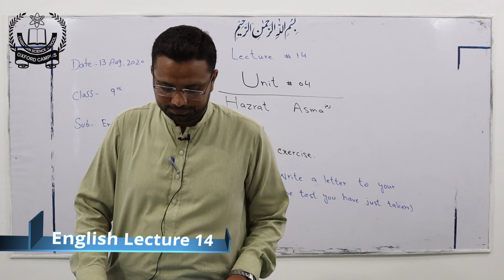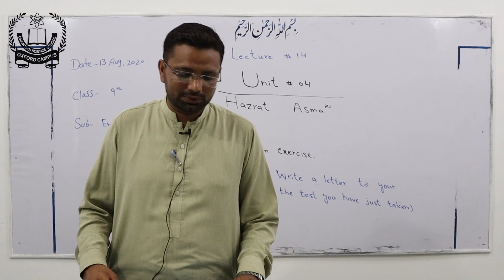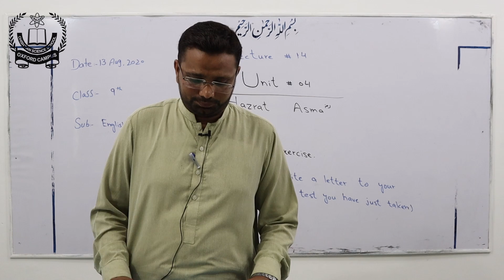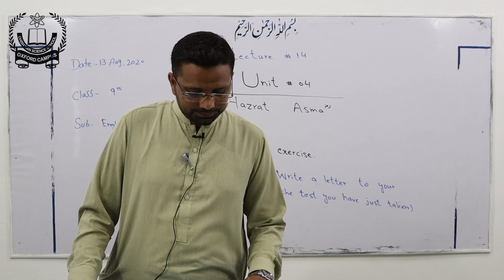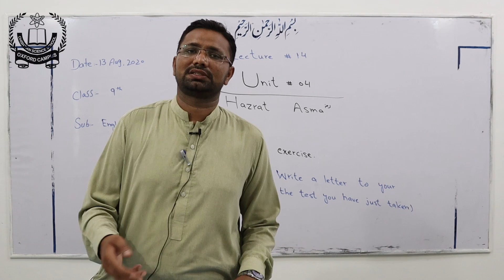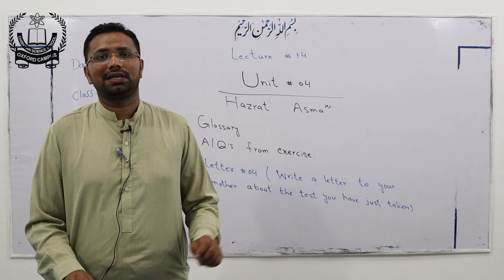CSS OXFORD & ZAHRA | Matric 9th Class | English Lecture 14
English Lecture | Online Classes for Matric (9th) Students.